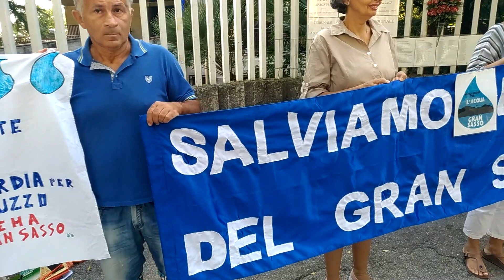Teramo, sit in degli ambientalisti all'esterno del tribunale